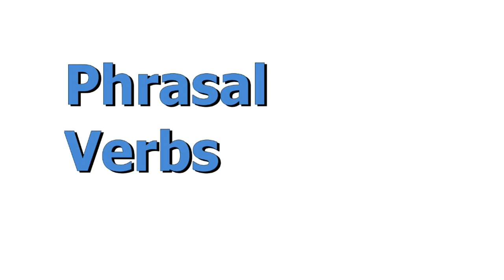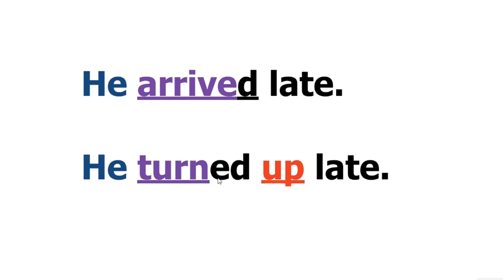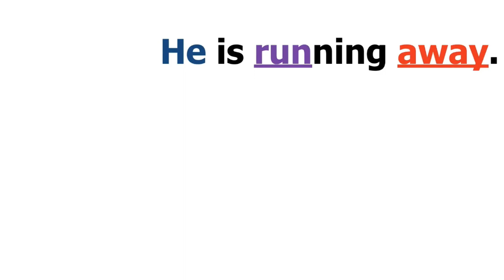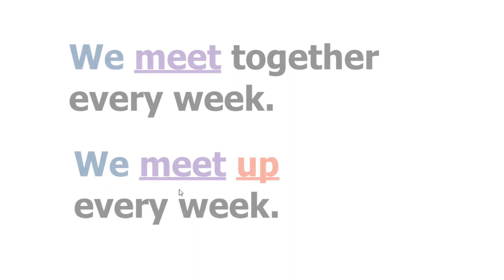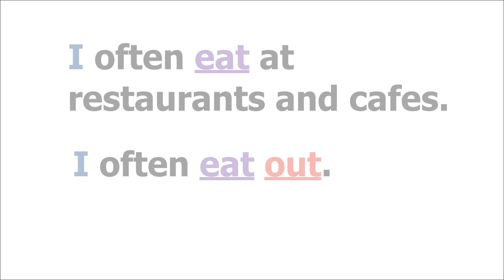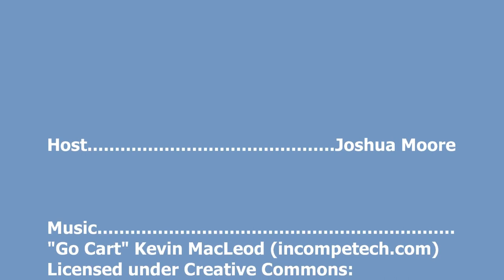Intermediate English: Phrasal Verbs 1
Welcome to this video lesson! I hope you find it helpful:)

Do you want to win a free English consultation?

Each week there will be new opportunities to have a short consultation class online. To be in with a chance of winning you must be a subscriber. We will let you know if there are available places that week. Places will be given on a first-come-first-served basis, so get in quick!

These classes will be conducted via Zoom. If you are under 18 years old, you must have an accompanying parent or guardian.